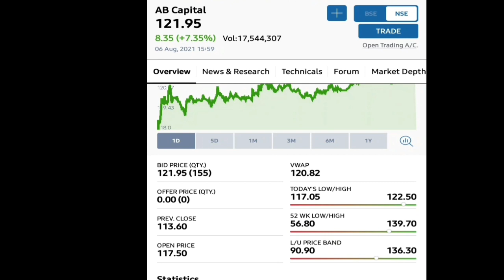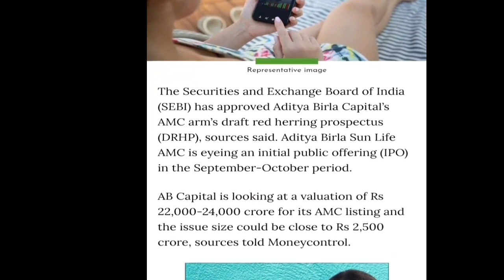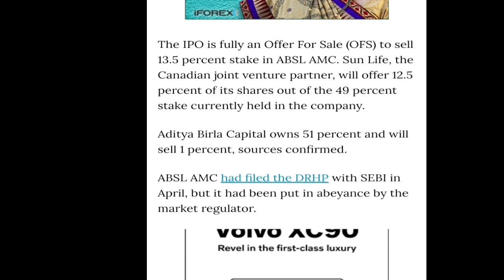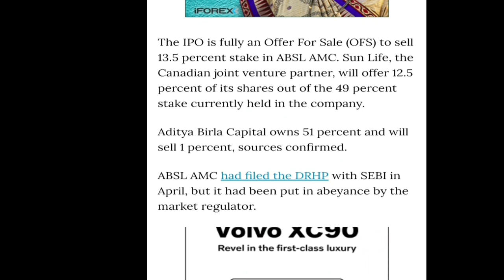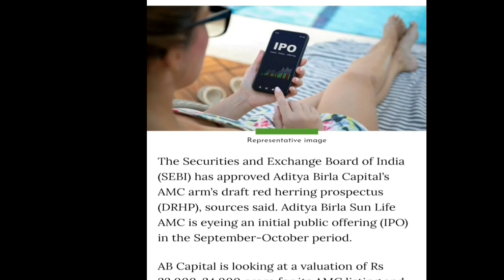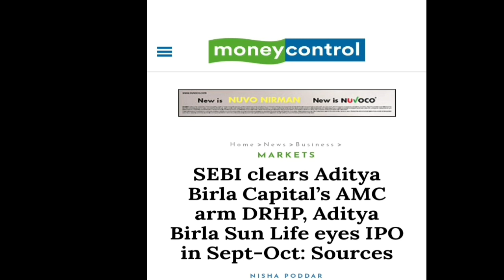Aditya Birla Capital Ltd || 1 % हिस्सेदारी बेचा जा सकता है || SEBI ने Approval दे दिया है